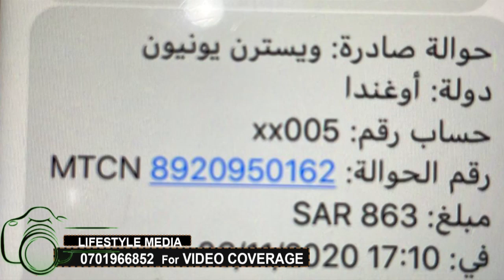10m Nakato zeyakola e' Saudi naazisindikira mugandawe, Asanze yazigulamu motoka endala naaziwola.